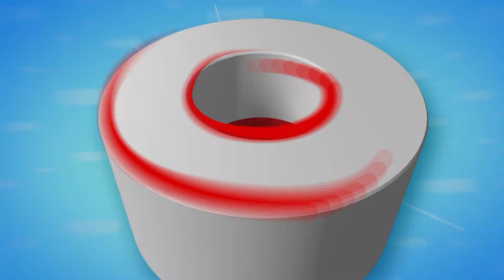América Hoy: Yahaira Plasencia y Rosángela Espinoza podrían regresar a EEG (HOY)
¡¿ESTÁN VETADOS O NO?! 🤔 “El Tribunal” se pronunció sobre algunas personas que supuestamente nunca volverían a “Esto Es Guerra”, como Yahaira Plasencia y Rosángela Espinoza. 👀 ¿Las veremos esta noche?

Juntémonos Más.